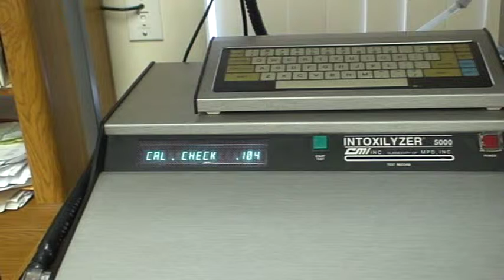Cell Phone RFI Error Invalid Sample 66 Series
Does "Invalid Sample" always mean mouth alcohol? When subjected to RFI, this Intoxilyzer(R) 5000 generates initial results indicating the presence of ethanol, however, the pressure time slope software perceives that the cause is mouth alcohol rather than deep lung air ethanol, yet the real cause is the RFI.